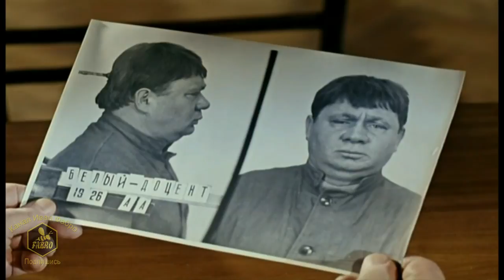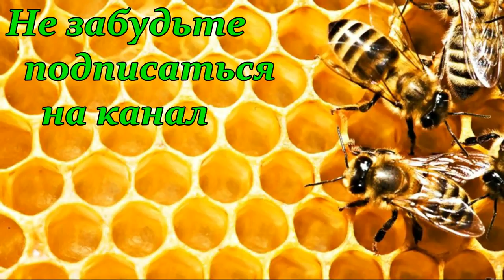Шершни на пасеке / Что делать?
Шершни на пасеке